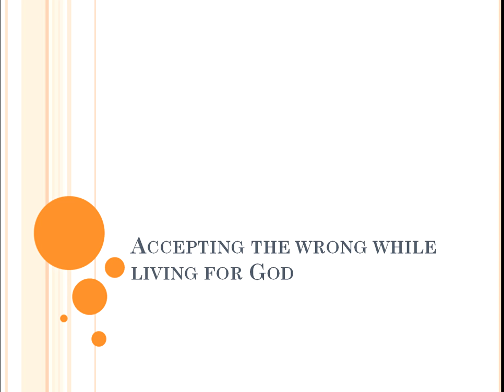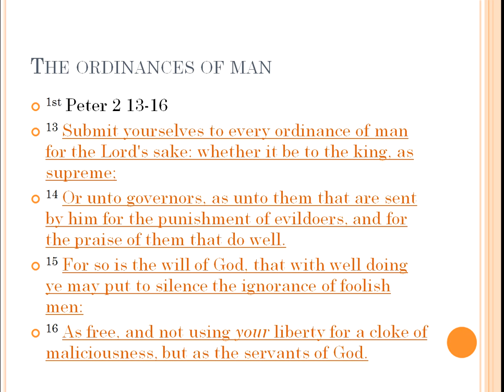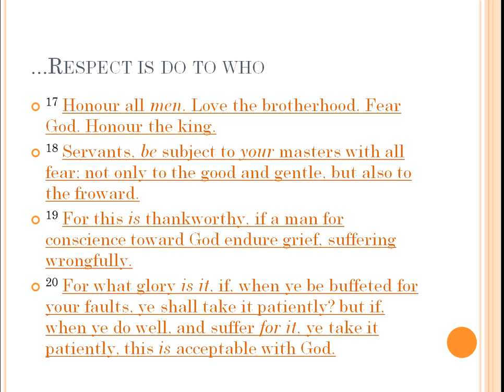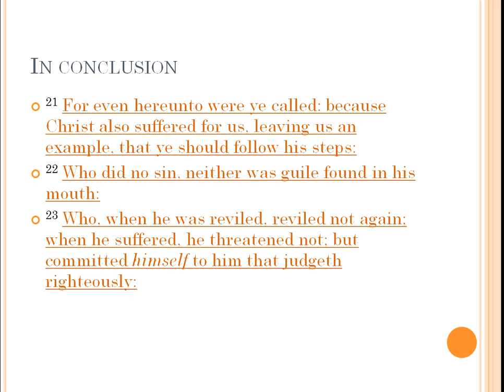Accepting the wrong while living for God 1st Peter 2 v 13-23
Oftentimes topics in the Bible that seem simple turn out to be some of the hardest to accept. The topic of accepting blame is on the top of the list of those subjects Christians find hard to accept and follow. This video will shed light on those questions you may have while reading and I will address how to get over the hurdles of those day to day struggles. God Bless